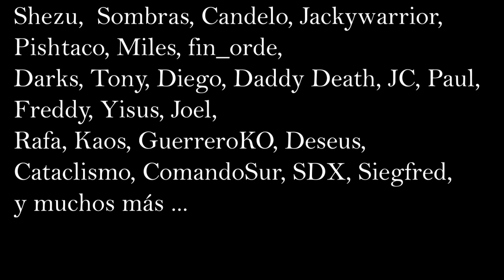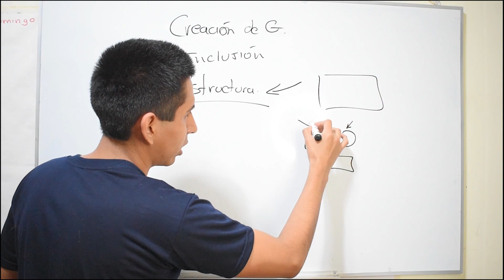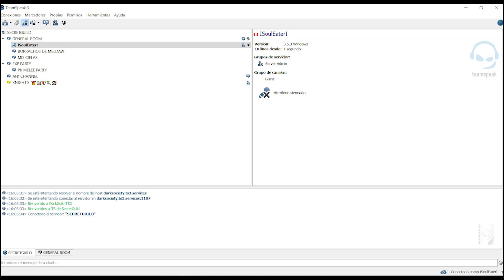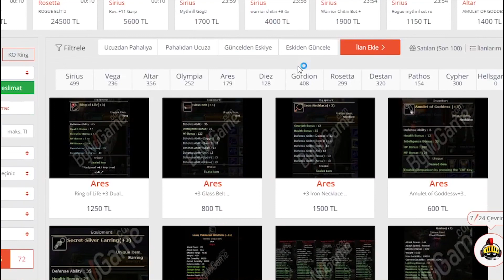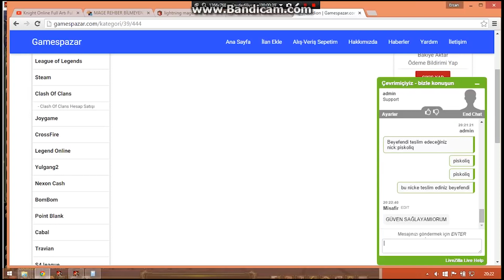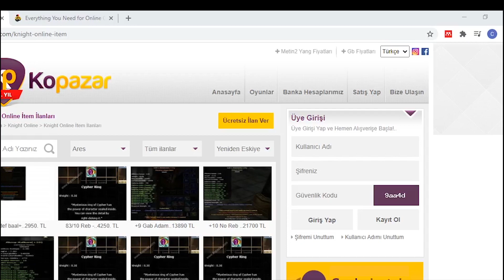▶¿QUÉ SUCEDE con KNIGHT ONLINE de NTT Games/Steam? FINALES DEL 2022 - MMORPG para PC - ISoulEaterI